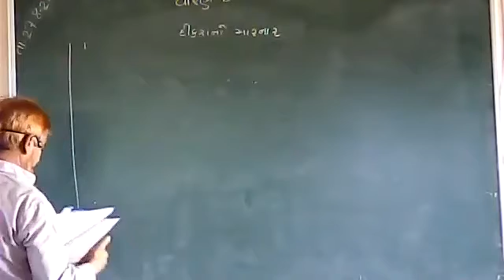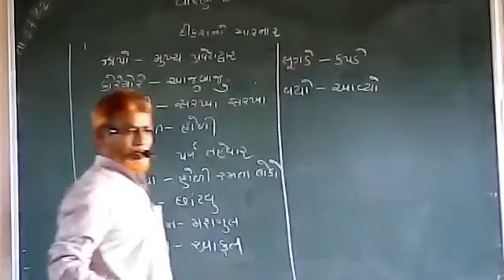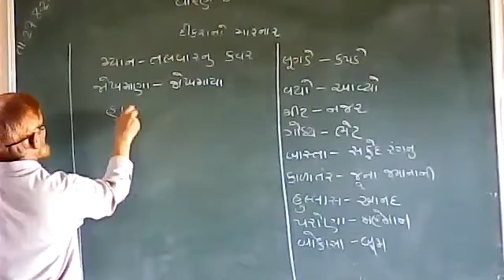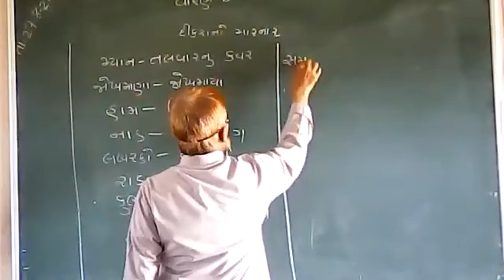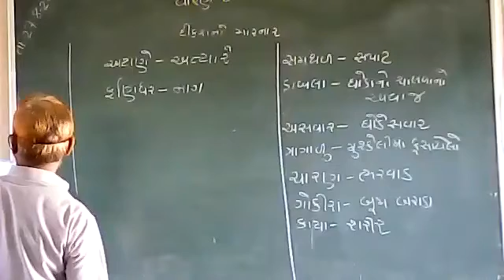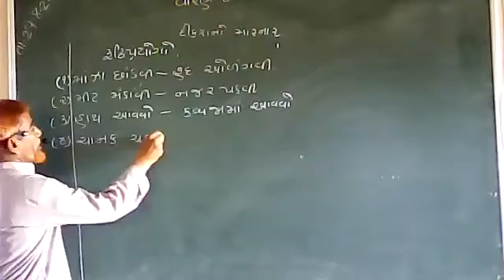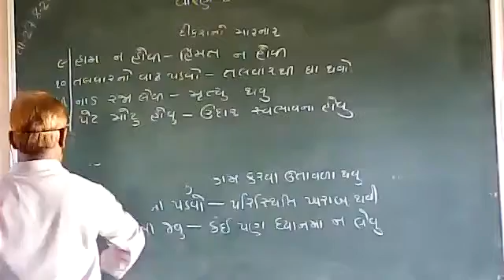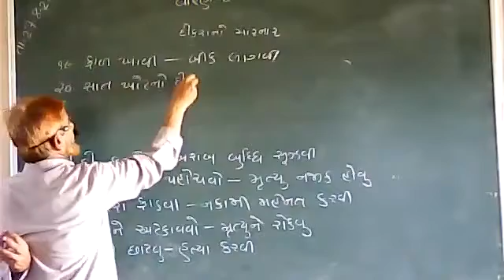STD 8 GUJARATI DIKRA NO MARNAR PART 8